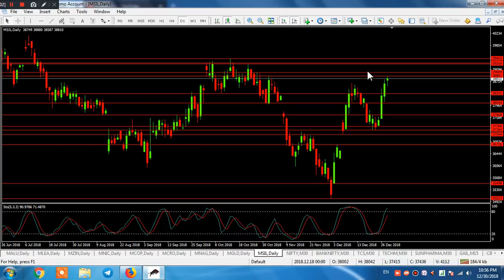Commodity Market : Today Technical Analysis with How to do Self Trade in 2019 - Dec 31